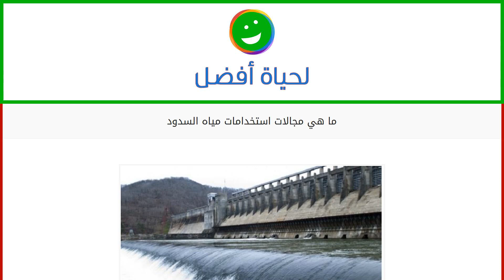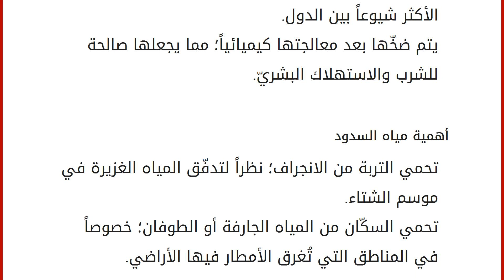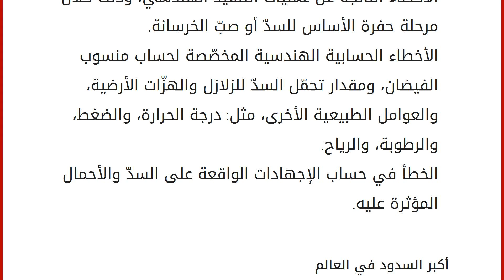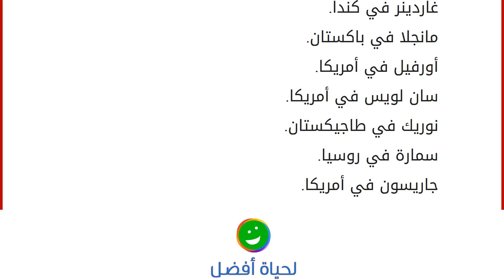ما هي مجالات استخدامات مياه السدود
محتويات
١ مياه السدود
١.١ تعريف سدّ المياه
١.٢ استخدامات مياه السدود
١.٣ أهمية مياه السدود
١.٤ أسباب انهيار السدود
١.٥ أكبر السدود في العالم مياه السدود
لا يُمكن تصوّر الحياة على وجه الأرض دون وجود المياه، فهي العنصر الأساسيّ لاستمرارية الحياة، وتحتاجها جميع الكائنات الحيّة. وتتعدد مصادر المياه، منها: البحار، والمحيطات، والأنهار، والمياه الجوفية ومياه الأمطار، وتعتمد النباتات في نموّها بشكلٍ أساسيّ على مياه الأمطار، إلّا أنّ الأمطار لا تتوافر طوال العام، كم أنّها تتساقط بشكلٍ متفاوت من موسمٍ شتويّ لآخر، وعدم تساقطها يتسبب في الجفاف؛ ومن هنا ظهرت الحاجة إلى إيجاد طرق لتخزين المياه المطرية المتساقطة في موسم الشتاء لإعادة استخدامها في موسم الصيف؛ فظهر ما يسمّى بالسدّ. تعريف سدّ المياه
السدّ هو منشاة هندسية تُبنى بمواصفات محدّدة ومناطق معيّنة بهدف تخزين مياه المطر الهاطة في موسم الشتاء، وتعتمد